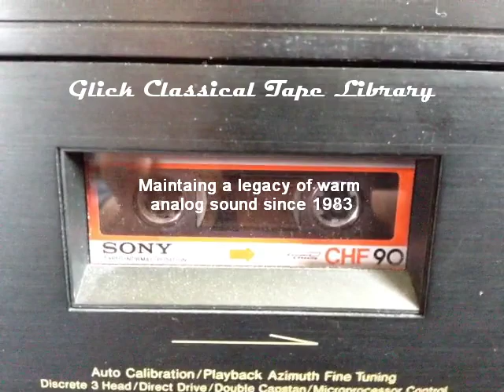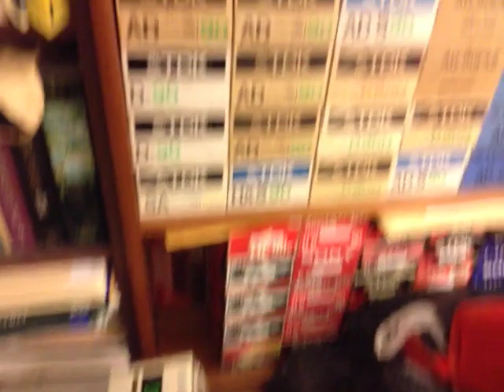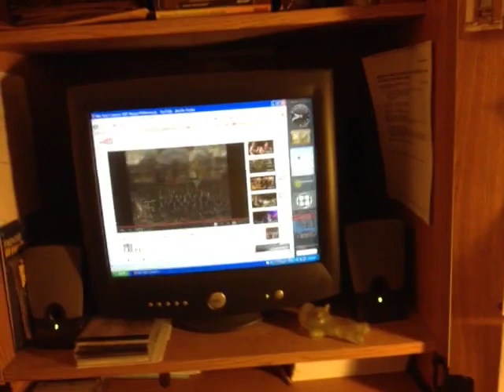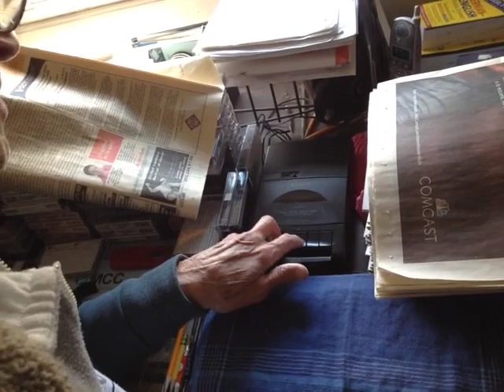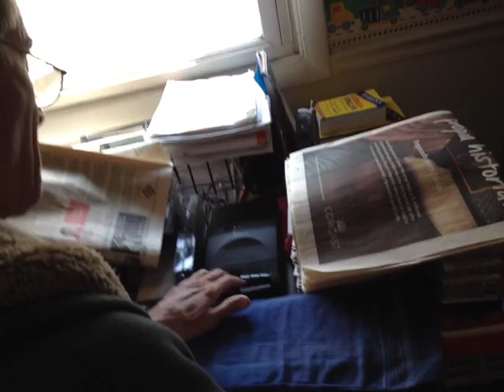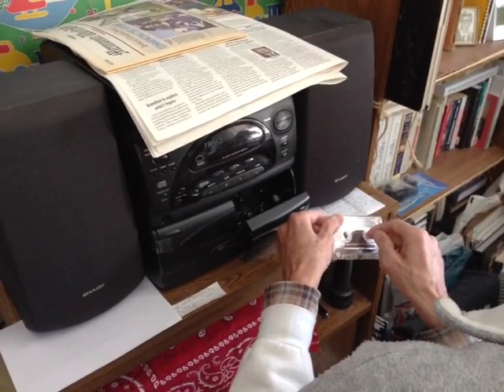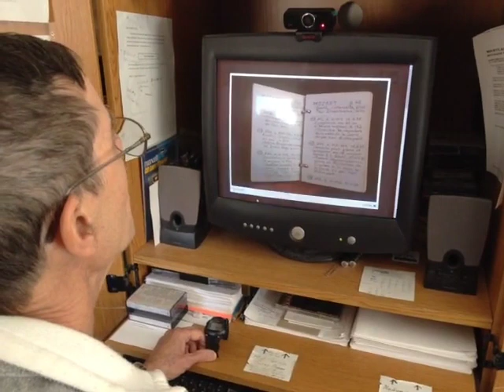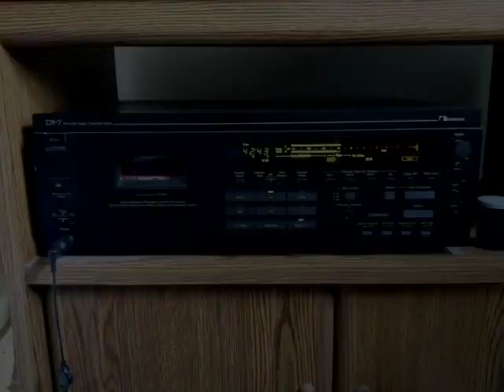Behind the Scenes at the Glick Classical Tape Library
A typical day in the workroom followed by some tedious editing jobs.

  0:00 Intro
  0:46 A typical day in the workroom
  7:11 Editing on the Sharp VZ-2500

11:37 Prepping a tape for editing
13:36 Editing in the basement studio
14:16 Reviewing the edit

14:58 Investigating a recording glitch
18:10 Prepping another tape for editing
20:46 Editing on a backup recorder in the main studio

24:40 Reviewing our website and testing the online radio stream prior to publishing
26:42 Our latest equipment upgrade, the coveted Nakamichi CR-7, ensures highest quality transfers to digital formats

Intro music: Ravel: Le Tombeau de Couperin: IV. Rigaudon (Boston Symphony Orchestra/Seiji Ozawa)